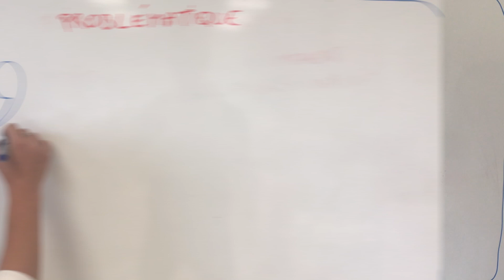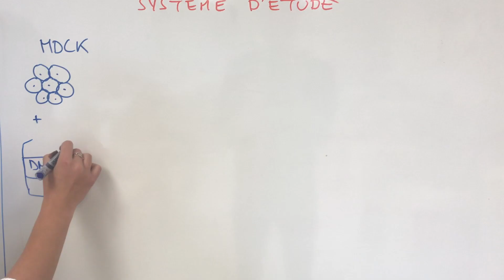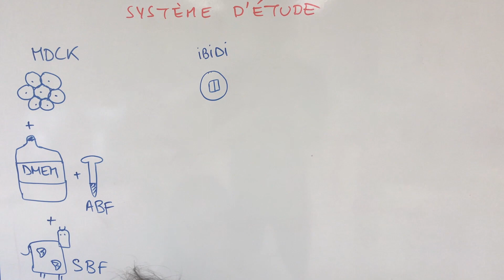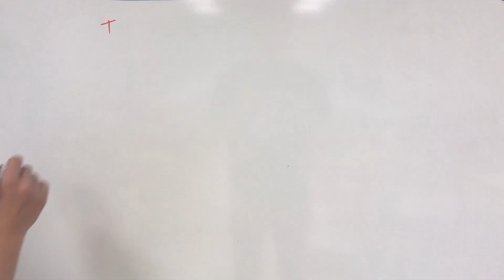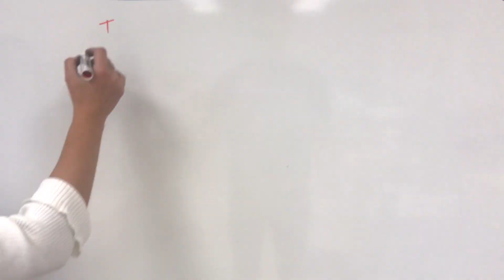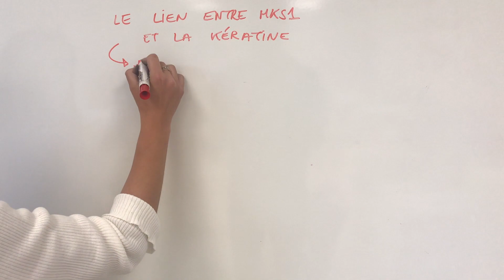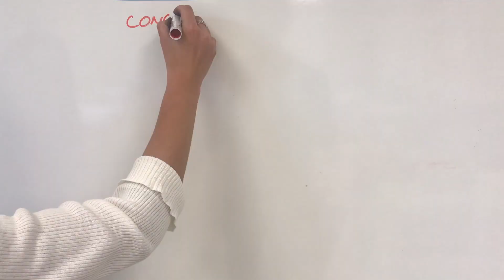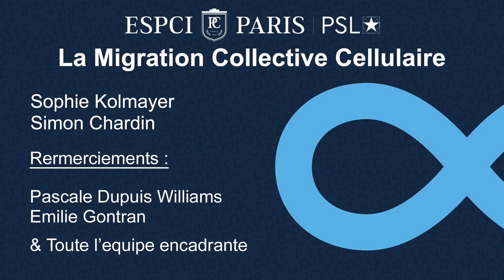Migration collective cellulaire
Sujet de PSE de la 136è promotion de l'ESPCI Paris. Comment fonctionne la migration collective cellulaire ?

Groupe : Sophie Kolmayer et Simon Chardin